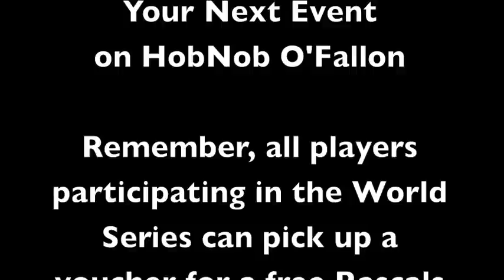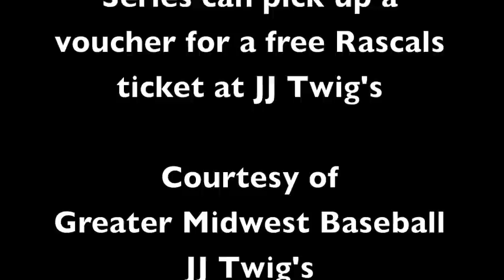All Stars vs Jr Prospects July 9, 2010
Action from the Greater Midwest World Series held at Ozzie Smith Sports Complex in O'Fallon on July 8-11.

For more videos along with a local events calendar, business directory, articles, blogs and more,

Use HobNob O'Fallon to start a blog, share a story, communicate important news and share an important video.